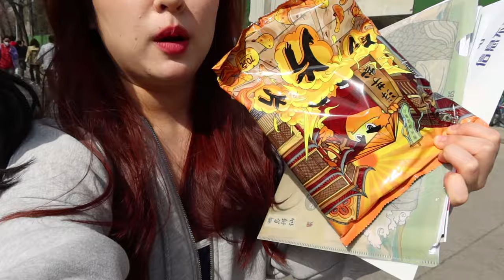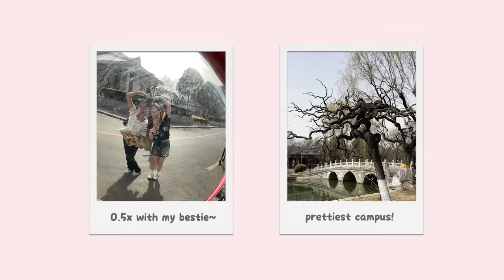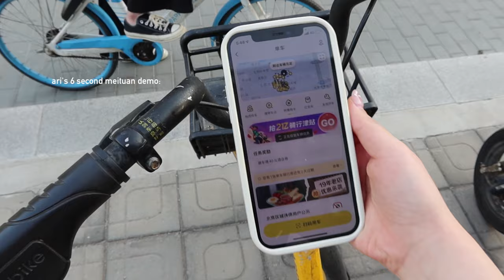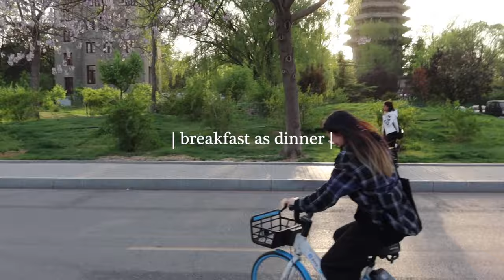Week in the Life of a PKU Exchange Student | Peking University | midterms, clubs expo, field trip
Long time no vlog! Last year (2023) I got the opportunity to study at Peking University during the spring semester as an exchange student.

I’ve documented some key events as well as daily study life during the semester to show you guys what life as an exchange student at PKU is like.

I don’t think my camera could capture all the beautiful memories I’ve made at PKU but I’m glad I have footage to look back on!

If some footage is blurry it’s because I still haven’t got the hang of filming on my gx7 :”)

See you in pt. 2!

xx ari.

Music

AKMU - 'Love Lee' instrumental

Ou yang nana x Adam Fan - ‘I don’t gotta know’ instrumental

Ye ZiMing - ‘Jennie’

Socials